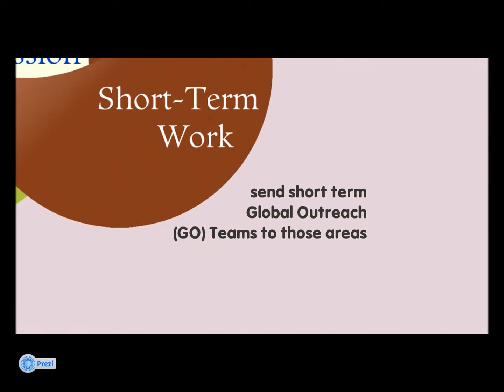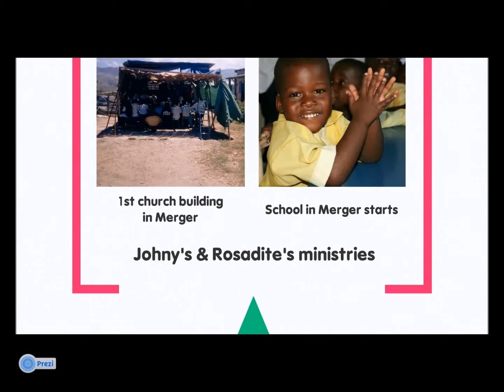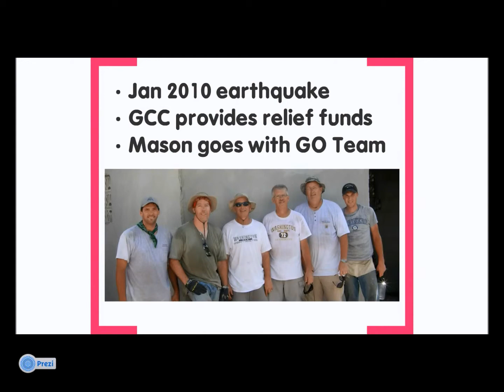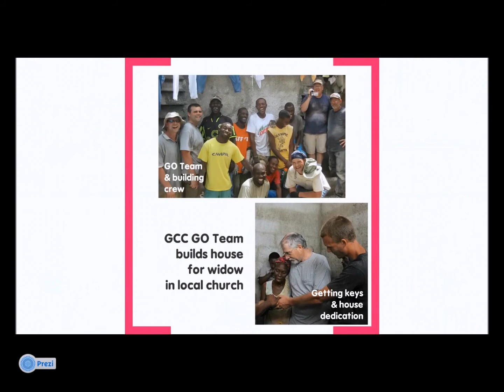Haiti Ministry Night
An overview of our history and partnerships in Haiti